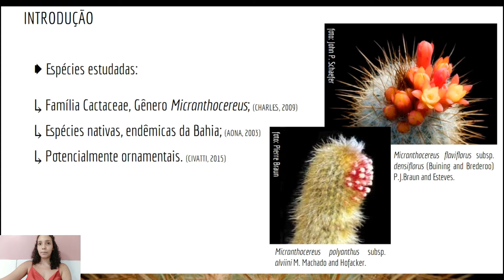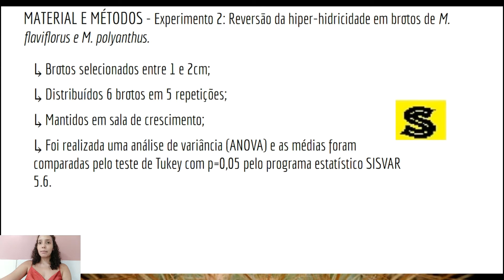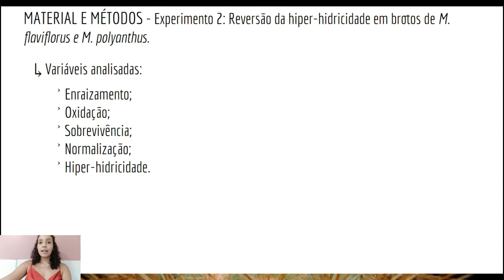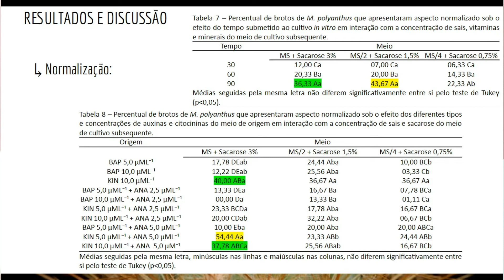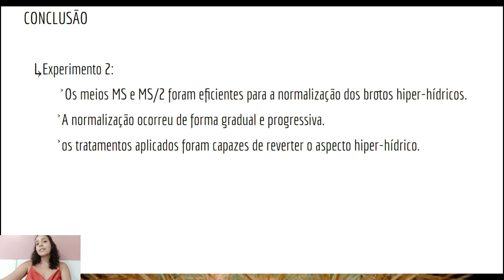MULTIPLICAÇÃO IN VITRO DE CACTÁCEAS: EFEITO DE AUXINAS E CITOCININAS SINTÉTICAS NA PRODUÇÃO DE MU...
Título:
MULTIPLICAÇÃO IN VITRO DE CACTÁCEAS: EFEITO DE AUXINAS E CITOCININAS SINTÉTICAS NA PRODUÇÃO DE MUDAS DE ESPÉCIES NATIVAS

Autores:
ISABELA SOUZA, LARISSA SIMÕES CERQUEIRA BISPO

Descrição:
A família Cactaceae possui grande diversidade de representantes. Duas espécies do gênero Micranthocereus, Micranthocereus flaviflorus subsp. densiflorus (Buining and Brederoo) P.J. Braun and Esteves e Micranthocereus polyanthus subsp. alvinii M. Machado and Hofacker, endêmicas da Bahia e potencialmente ornamentais encontram-se listadas como quase ameaçada e ameaçada de extinção, respectivamente. Uma das alternativas de conservação para espécies vegetais consiste na micropropagação in vitro. Nesse estudo foram realizados experimentos de multiplicação in vitro avaliando os efeitos da aplicação de diferentes tipos e concentrações de auxinas e citocininas. Os resultados demonstraram que para M. polyanthus os tratamentos que continham citocininas, combinadas com a auxina ou não, obtiveram as maiores médias de broto por explante, enquanto para M. flaviflorus os tratamentos que continham BAP combinados à ambas concentrações de ANA obtiveram as maiores médias de broto por explante. Para ambas as espécies houve formação de brotos hiper-hídricos e indução de calos (esse último com maior ocorrência quando na presença de 2,4D). Em um esforço para recuperar os brotos hiper-hídricos, foi realizado um experimento de reversão desta condição, no qual esses brotos foram inoculados em diferentes concentrações do meio MS (MS, MS/2 e MS/4) acrescido das respectivas concentrações de sacarose (3%, 1,5% e 0,75%) avaliados por diferentes tempos de cultivo (30, 60 e 90 dias), sendo considerado também o fator tratamento de origem. Os resultados demonstraram que a utilização dos meios MS e MS/2 foram eficientes para a normalização dos brotos hiper-hídricos. Demonstraram também que a normalização ocorreu de forma gradual e progressiva, sendo a maior taxa observada aos 90 dias. É importante ressaltar que, mesmo brotos que originalmente estavam em meio que continham citocininas - substância associada à formação de brotos hiper-hídricos - passaram a apresentar caráter normalizado, indicando reversão da hiper-hidricidade, e demonstrando a possibilidade de superação da memória metabólica.